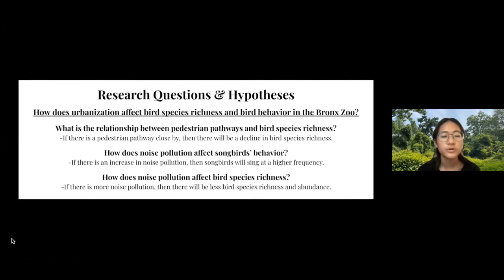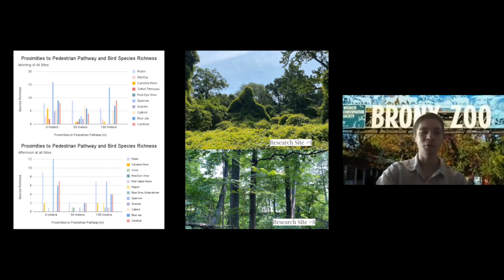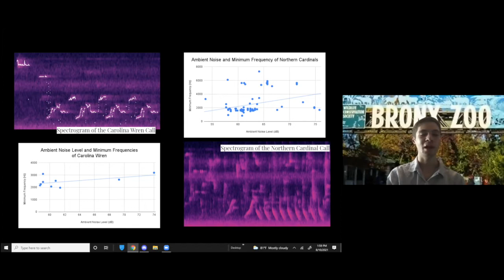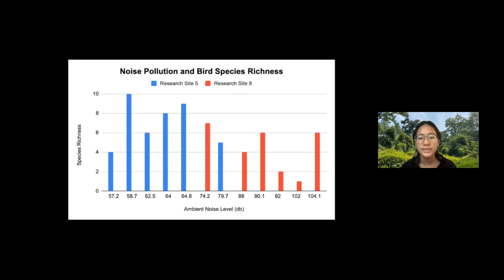The Effect of Urbanization on Birds at the Bronx Zoo_Project TRUE 2021